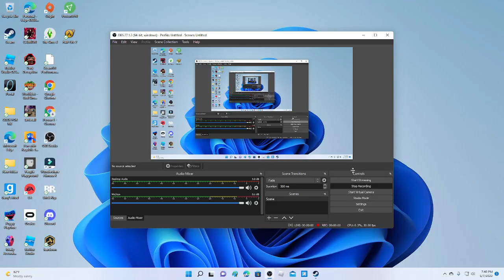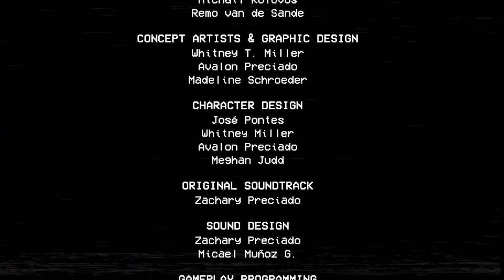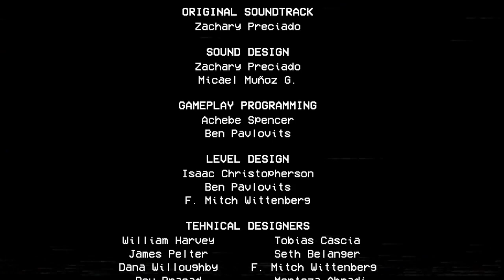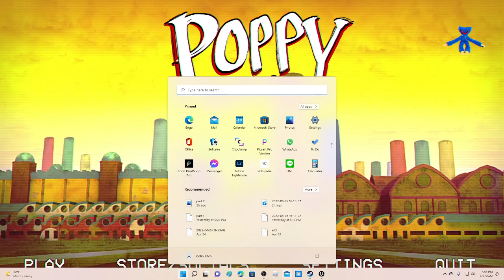MORE LIKE MOMMY BROKE HER ANCELS?FInale of POPPY PLAYTIME Chapter 2 part 3|WANRING GORY AND BRUTLE!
thank god im done